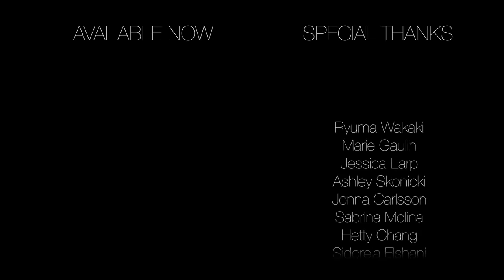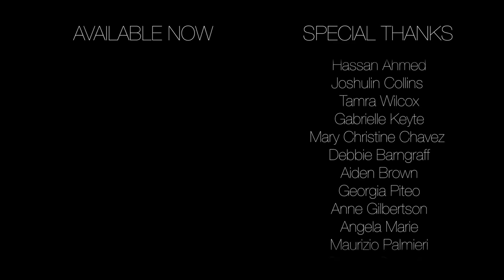Pentatonix - New Rules x Are You That Somebody? (Official Video)